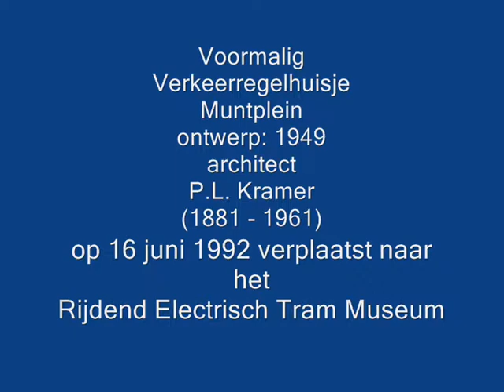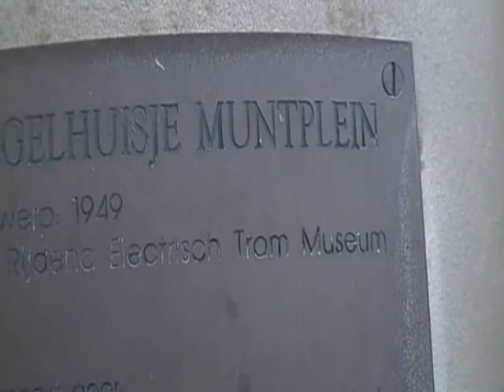Voormalig verkeersregelhuisje Muntplein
Piet Kramer
Pieter Lodewijk (Piet) Kramer (Amsterdam, 7 januari 1881 - Santpoort, 4 februari 1961) was een Nederlands architect en een van de voornaamste vertegenwoordigers van de Amsterdamse School. Hij is vooral bekend als architect van de Haagse Bijenkorf en van honderden bruggen in Amsterdam.

Leven en werk
Kramer werkte van 1903 tot 1913 op het architectenbureau van Eduard Cuypers, waar ook Michel de Klerk en Jan van der Mey werkzaam waren. Het drietal Kramer,  De Klerk en Van der Mey ontwierpen in 1911 het Scheepvaarthuis, dat geldt als eerste grote voorbeeld van Amsterdamse Schoolarchitectuur. Na 1913 was Kramer werkzaam op het bureau van K.P.C. de Bazel.

Van 1917 tot 1952 was hij architect bij de afdeling Bruggen van de Gemeentelijke Dienst Publieke Werken. In totaal ontwierp Kramer zo'n tweehonderd bruggen.

Bij die bruggen ontwierp hij ook vaak de bijbehorende brughuisjes, het smeedwerk en zelfs de beplanting. Het beeldhouwwerk werd meestal door Hildo Krop verzorgd. Van deze vele bruggen draagt de P.L. Kramerbrug zijn naam.

Ook ontwierp Kramer in de jaren '20 diverse woonblokken in de nieuwe wijken Amsterdam-Zuid en Amsterdam-West. De meest bekende hiervan zijn de
'arbeiderswoningen' van wooningbouwvereniging De Dageraad in de Nieuwe Pijp uit 1921, die in samenwerking met De Klerk tot stand kwamen. De hoekpartij van het complex P.L. Takstraat/Burg. Tellegenstraat is hier zeer opvallend. Net als bij het torentje van De Klerk aan de Hembrugstraat had deze geen functie, maar was puur als versiering bedoeld.

Buiten Amsterdam ontwierp Kramer onder meer de Bijenkorf (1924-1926) in Den Haag en een tuinmanswoning en drie villa's in Park Meerwijk in Bergen. De drie villa's werden al spoedig door brand verwoest. Ook leverde Kramer bijdragen aan het tijdschrift Wendingen.

Hij is begraven op Begraafplaats Westerveld in Driehuis. Zijn zoon, Friso Kramer, is industrieel ontwerper.

Selectie van werken
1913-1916: Scheepvaarthuis, Amsterdam (samen met Jan van der Mey (hoofdarchitect) en Michel de Klerk.
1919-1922: Woningcomplex De Dageraad, P.L. Takstraat/Burg. Tellegenstraat en omgeving, Amsterdam (samen met Michel de Klerk).
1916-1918: Villa's Tamelone, Mevena en Rogier, in Park Meerwijk, Bergen NH (verwoest in 1922).
1917: Huis Tyltyl in Park Meerwijk, Bergen.
1921: Het Zwarte Huis, Okeghemstraat, Amsterdam.
1921: Brug 400 (naderhand P.L. Kramerbrug genoemd), Amsterdam Brug 400 in de Amsteldijk te Amsterdam. De brug werd in 1921 gebouwd en later de naam P.L. Kramerbrug gegeven. Het beeldhouwwerk is van Hildo Krop. Rijksmonument nr. 527854
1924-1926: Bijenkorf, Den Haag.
1927: woningcomplex en leeszaal Coöperatiehof
1937: Brug 413, Zuider Amstelkanaal, Amsterdam

aldus WikipediA

op deze webpagina staat een foto met daarop het Verkeersregelhuisje op het Muntplein Amsterdam